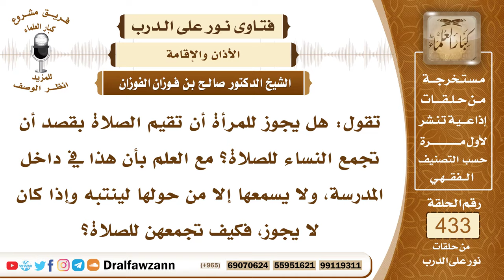5932- حكم الأذان والإقامة للنساء - الشيخ صالح الفوزان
"5932- تقول: هل يجوز للمرأة أن تقيم الصلاة بقصد أن تجمع النساء للصلاة؟ مع العلم بأن هذا في داخل المدرسة، ولا يسمعها إلا من حولها لينتبه وإذا كان لا يجوز، فكيف تجمعهن للصلاة؟
الجواب: الجواب: النساء لا تؤذن ولا تقيم هذا من حق الرجال فقط وإنما يصلين من غير أذان ومن غير إقامة ولهن أن يصلين جماعة ولهن أن يصلين متفرقات ولا داعي إلى تجمعيهن من اجتمع منهن فإنهن يصلين جماعة ومن لم يجتمع فإنه يصلي وحده وليس عليهن في ذلك جناح ولا حرج في صلاتهن جماعة أو منفردات، إنما الجماعة تجب على الرجال.
السيرة الذاتية:
للاشتراك في قناة الشيخ صالح الفوزان

14_ الشيخ محمد أمين الشنقيطي
يتيوب

15_سماحة المفتي عبد العزيز آل الشيخ
 يوتيوب

رئيس الفريق
لمشروع كبار العلماء